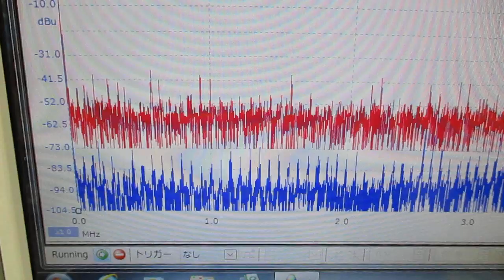メガヘルツの超音波発振制御プローブを利用した実験動画 ultrasonic-labo